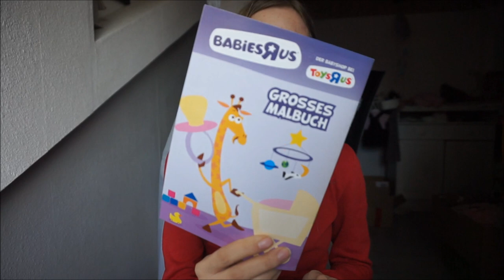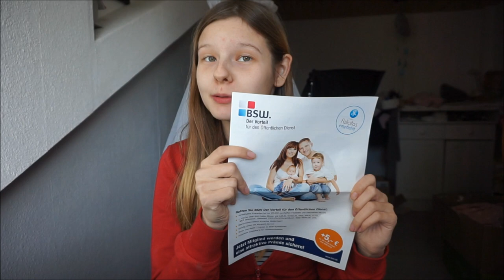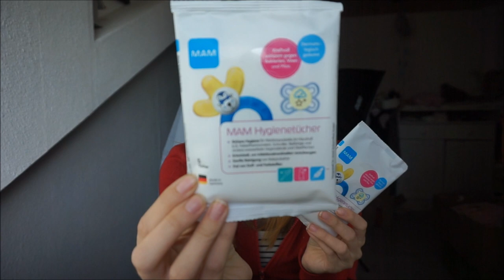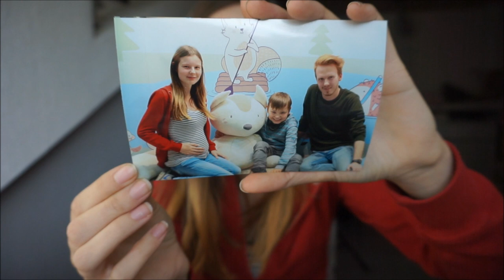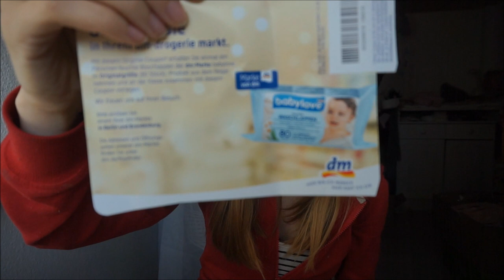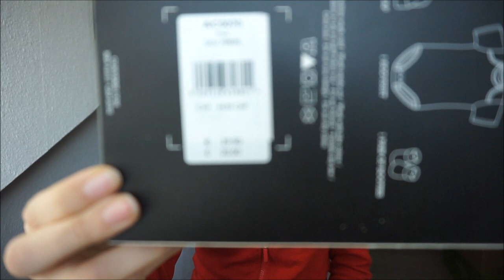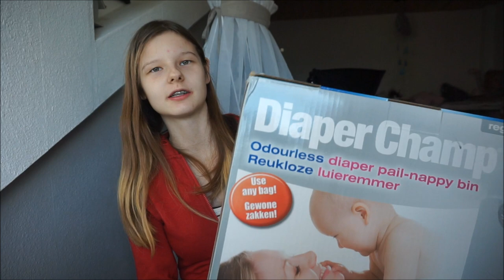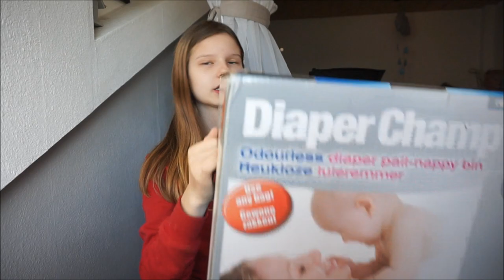Babyhaul | Babywelt Messe | Federwiege | Windeleimer || Schwanger mit 18